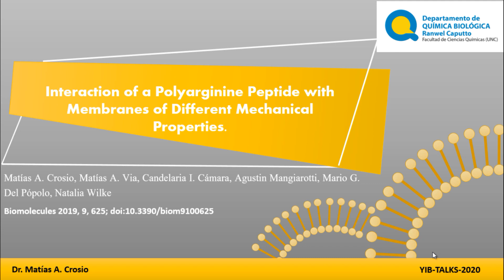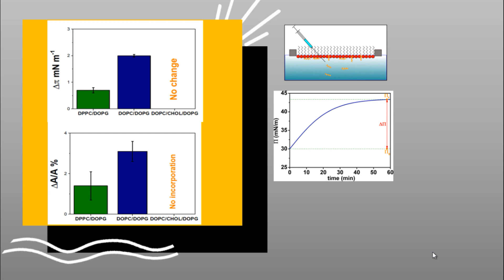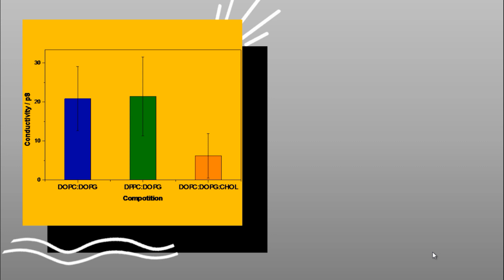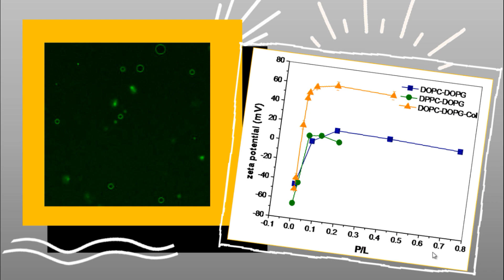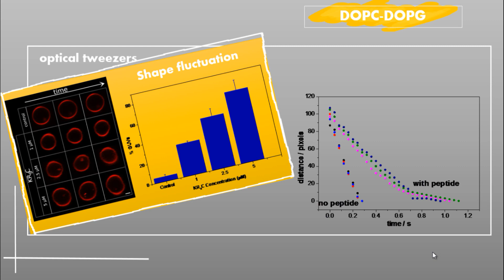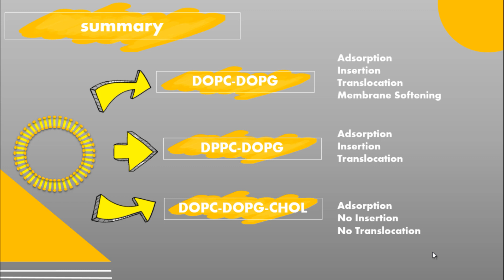YIB-Talks: MB - 02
Matías Ariel Crosio a postdoc fellow at CIQUIBIC-CONICET/UNC, Argentina presents his work entitled "Interaction of a Polyarginine Peptide with Membranes of Different Mechanical Properties".

If you liked what you saw... we have more for you to enjoy: